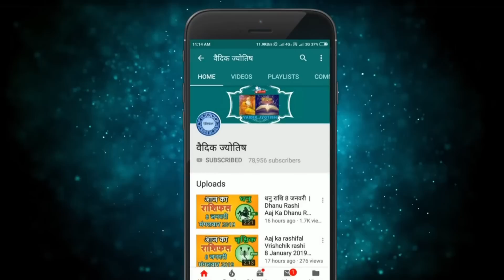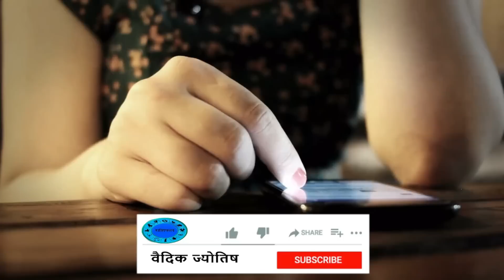मकर राशि 15 जुलाई शनिवार | Makar Rashi 15 July 2023 | Aaj Ka Makar Rashifal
@वैदिक ज्योतिष
15 July makar rashi
makar rashiJuly 2023
Dainik Rashifal,Horoscope,Astrology
15  जुलाई  मकर राशि
आज का राशिफल मकर राशि
मकर राशिफल